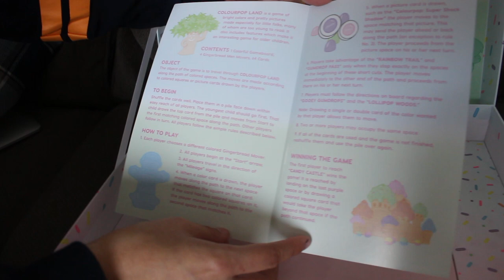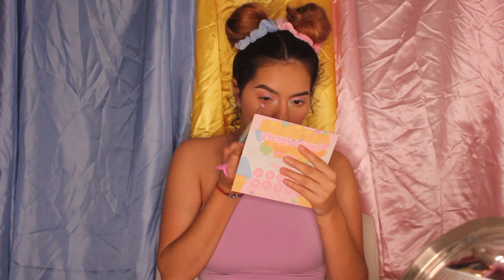COLOURPOP X CANDYLAND REVIEW: My childhood game but with makeup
Hey everyone! My name is Margarita and if you're not new hi, hello and welcome back! In todays video I am re-living my childhood dream! But instead of playing with the game the game is makeup!